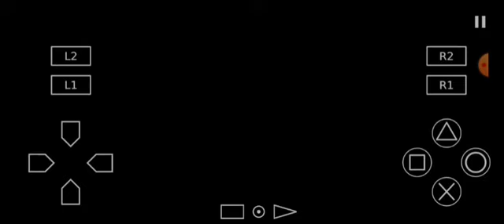GOD OF PES 2023 PS2 ARGENTINA VS URUGUAY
DAR CREDITOS GOD OF PES.